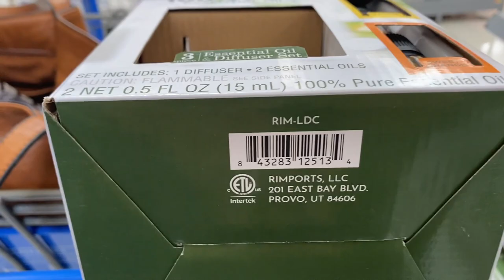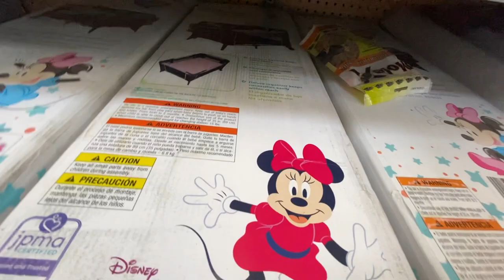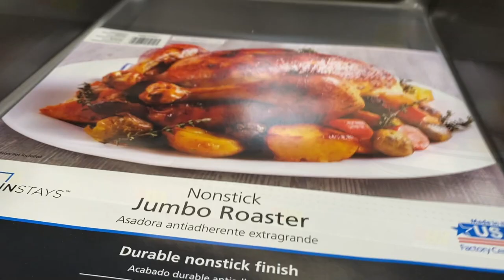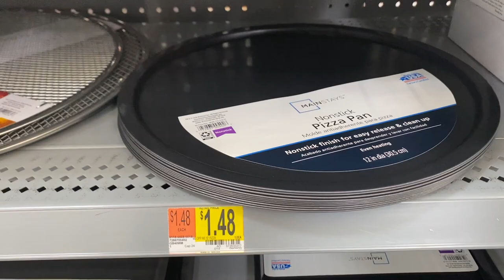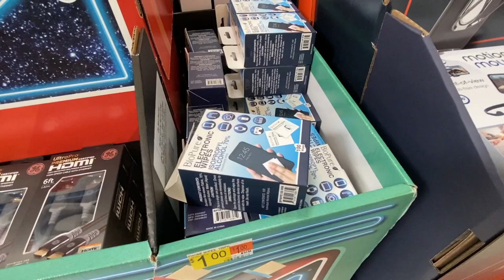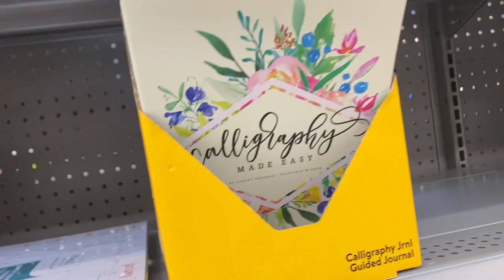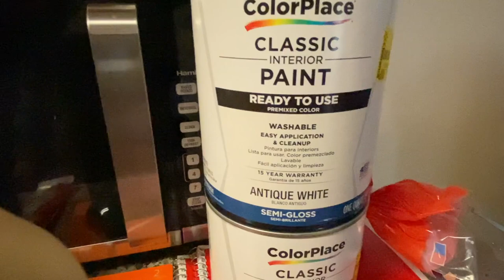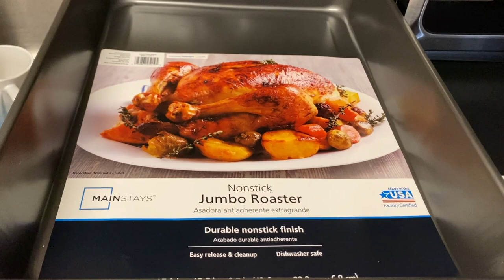WALMART CLEARANCE FINDS | HIDDEN CLEARANCE SHOPPING & HAULS | SHOPPING VLOG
Hello & Welcome! Today's Shopping Vlog will be at Walmart. We will take a look and search for Walmart Clearance Finds, Hidden Clearance Shopping & Hauls at the end!

💛💛:Want to send me something to review or a gift?
 The Real K Moe
 Bridge City, Tx
 77611

💛💛GET TO KNOW ME:
Age: 38
Birthday: June 05, 1982
Status: Married
Kids: 4
Pets: 2
Height: 5’2”
Film & Edit: Iphone 11 / Canon G7X Mark ii & iMovie
Live: Texas
From: Mississippi
Grew Up: Mississippi and Alabama
Locs est: 09/28/19
1st Big Chop: 12/13/15
2nd Big Chop: 08/29/20